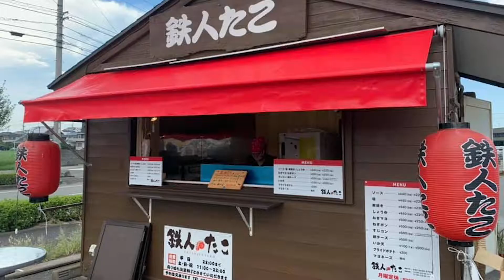【塗装業者を選ぶ基準】 なぜ中山コーティングを選ぶのか？店舗の内装/塗装もお任せ！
徳島県徳島市住吉６丁目６　【鉄人たこ】様
内装は壁面や天井の張替え・外部木部塗装などを行いました。

板野郡板野町で防水・フローリング塗装　吉川様　店舗内装・塗装工事　お客様の声